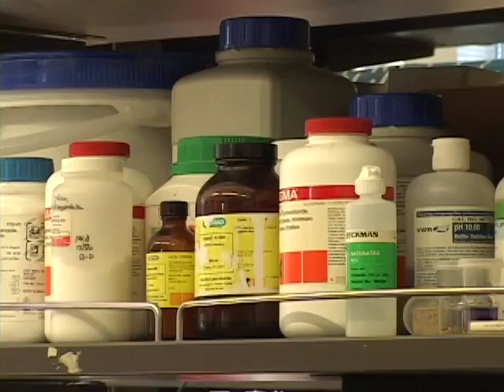Tissue Regeneration and Stem Cell research at UW's ISCRM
Tissue Regeneration and Stem Cell research at UW's ISCRM and the possibility of limb regeneration